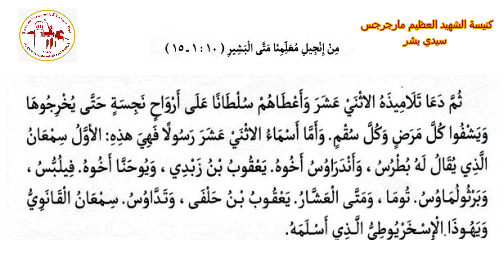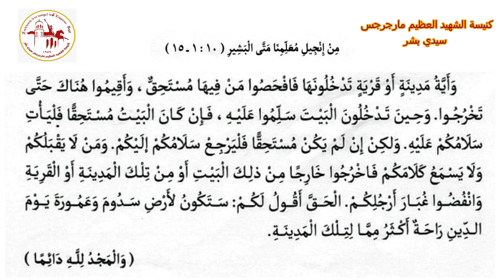إنجيل القداس | اليوم الرابع من شهر كيهك